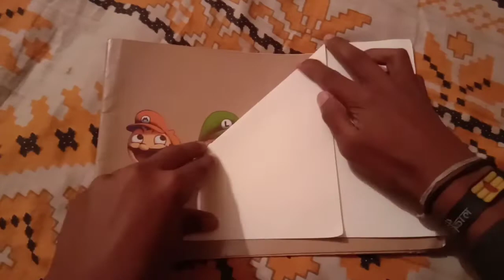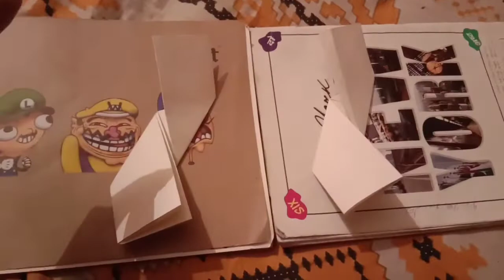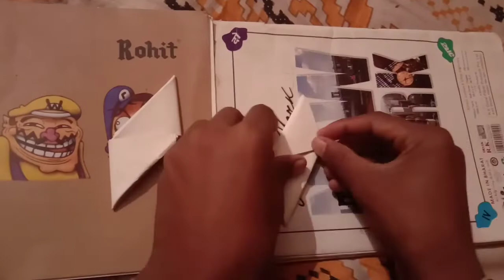how to make a paper ninja star || crafts || origami || shivam invento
How To Make a Paper Ninja Star  Origami Welcome to my origami tutorial on how to make a paper ninja star

your QRY

how to make a paper ninja star with 1 paper

how to make a paper ninja star easy

how to make a paper ninja star boomerang

with 8 sides

how to make a paper ninja star 6
pointed

how to make a paper ninja star that comes back

how to make a paper ninja star 8
pointed

how to make a paper ninja star without tape or glue

how to make a paper ninja star with a hole in the middle